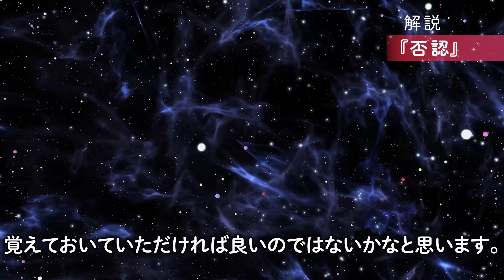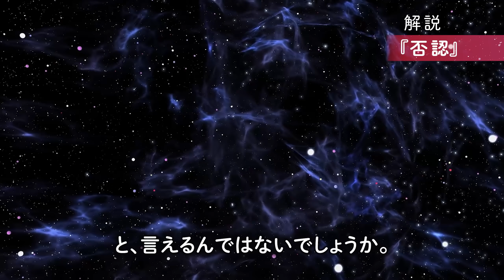『はづきなラジオ』 こころの扉 vol.47「否認」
はづき虹映のひとり語り。『はづきなラジオ』「こころの扉」。
今日、47回目のテーマは、、、
『　否認　』　です。

あなたには、拒否する権利もあるのです。
すべての佳きことも、悪しきことも、
「否認」するのは、あなた次第です。

私たちは運命という荒波に、ただ弄ばれて波間に漂う小船のような、か弱い、小さな存在ではありません。人生という名の航海が順風満帆であることも、途中、大きな嵐が来ることも、実は自分で予めセッティングしている計画通りの出来事なのです。ですから、あまりに嵐が大き過ぎて、目的地がわからなくなりそうな時は、「否認」の力を肯定的に使うと良いでしょう。「このようなネガティブな状況は、本来、私の魂の計画に必要ありません。この状況から学べることは学び切りましたので、このネガティブな状況を否認します！」…と、はっきり宣言するのです。

※はづき虹映のラジオ番組「こころの扉」
　毎週月・木の朝8時から「Himalaya」で好評配信中♪

※平日毎日配信！はづき虹映の【無料メルマガ】
「ヒーリング・メッセージ」読者登録は、コチラから♪

※平日毎日配信中！『はづきなショー』【無料動画】の